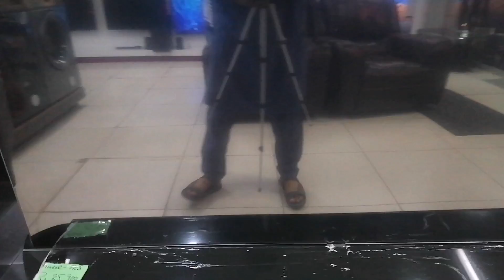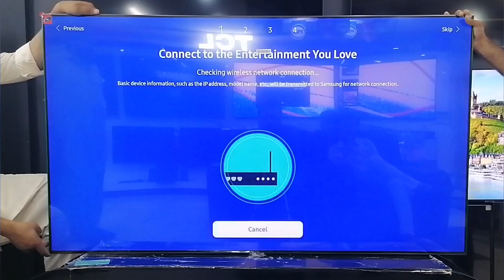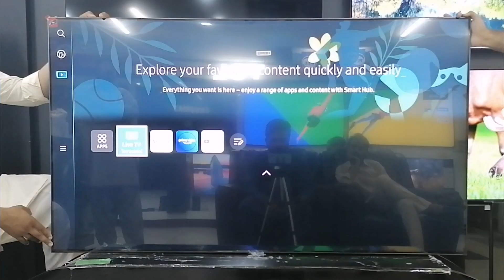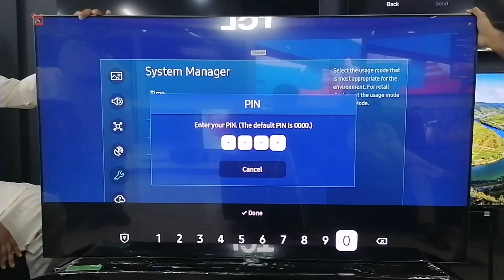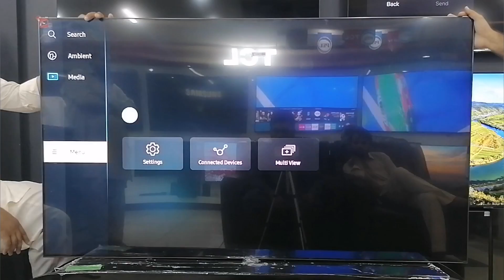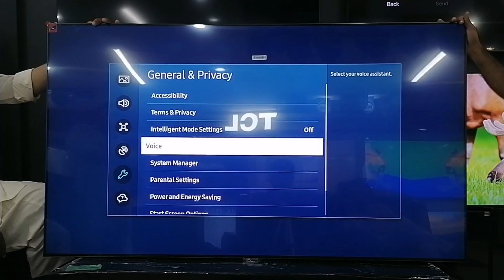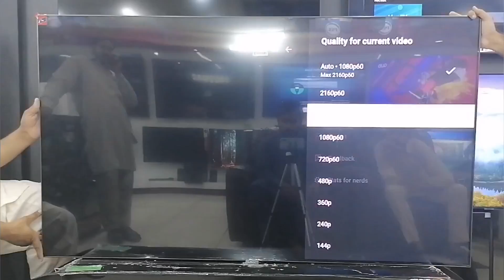Samsung Q80B QLED 2022 Unboxing, Setup, Review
Electronic gadgets pk

Enjoy your picture automatically converted to stunning 4K by the Quantum Processor.
Watch the deep blacks and bright whites pop from LED lights directly behind your screen with Direct Full Array.
Watch how your picture deepens with an amazing range of immersive Quantum HDR.
Hear sound that moves with the on-screen action.
Experience depth and dimension on screen just like you do in real life.

Electronic Gadgets pk

Highlight
Direct Full Array
Dolby Atmos®
Quantum Processor 4K